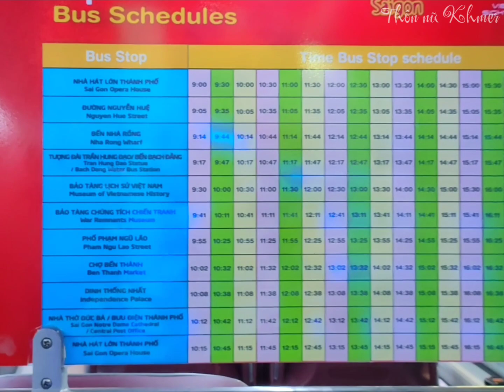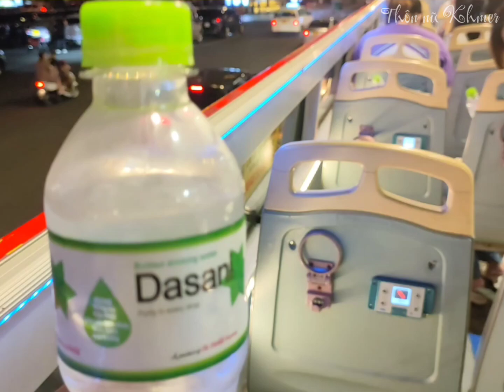Du lịch Sài Gòn: Đi xe bus hai tầng dạo quanh Sài Gòn | HCM city at night ! #247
Hôm nay cả nhà cùng em khám phá các điểm tham quan nổi tiếng của thành phố Hồ Chí Minh trong tour xe buýt Hop On Hop Off như Dinh Độc Lập, Nhà Thờ Đức Bà, Chợ Bến Thành, Phố Đi Bộ Nguyễn Huệ, Bitexco nha!
Thôn nữ Khmer vi vu Sài Gòn về đêm bằng xe bus hai tầng quá đẹp! #247
© Bản quyền thuộc về Thôn nữ Khmer